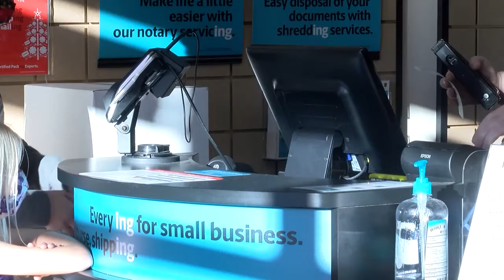HOLIDAY GIFTING: Shipping agencies say send presents NOW, to ensure on time arrival